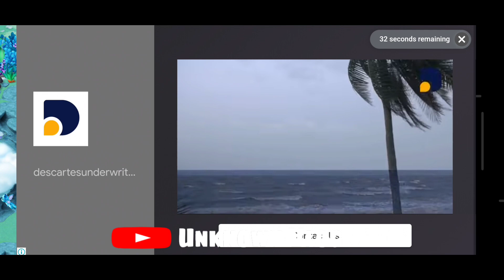Underwater Adventure | there's a lot of treasure | Dragonscape